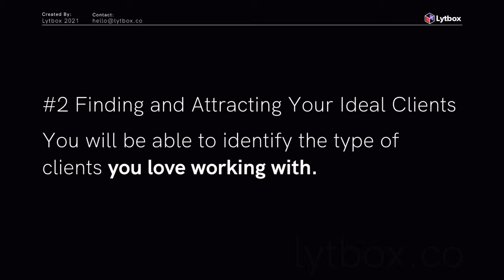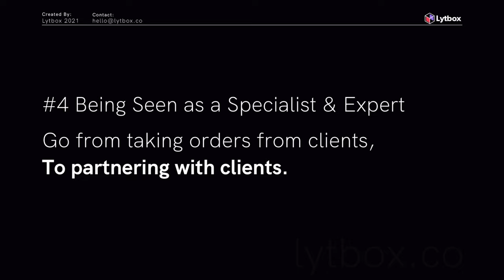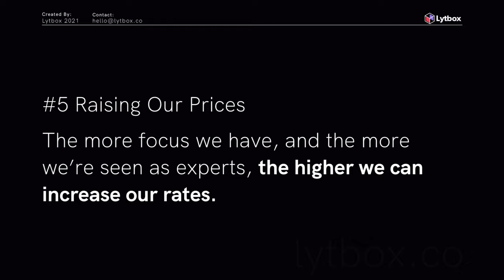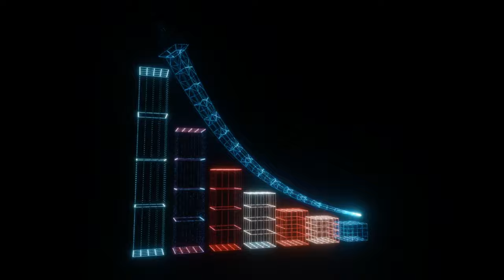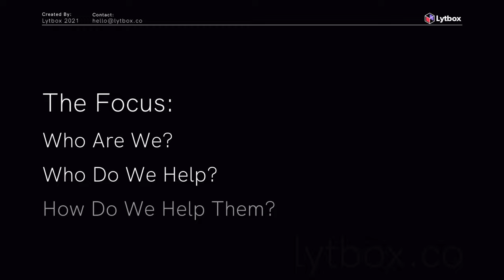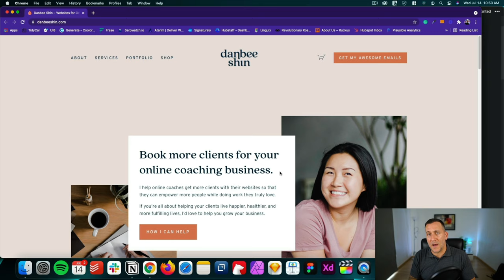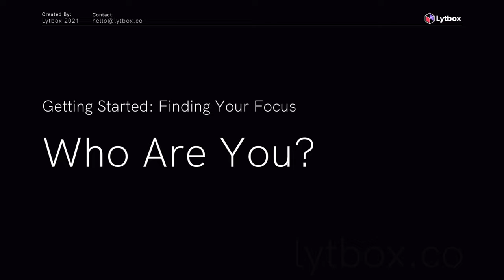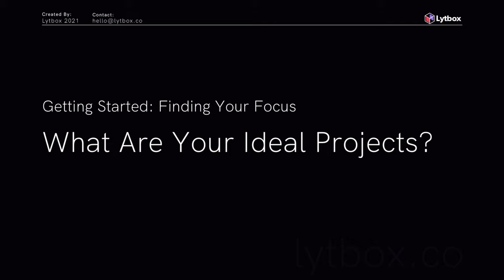Positioning Your Web Design Business - Standing Out From The Rest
By positioning yourself and your web design business, you'll start to stand out from the sea of other web designers and be more than just general and generic. You will also begin to put yourself in front of your ideal clients and attract the projects you love.

My goal is to create a community for Web Designers, Developers, Freelancers, and Elementor enthusiasts to learn the design & business side of creating websites.

Got questions? You can reach me anytime

positioning webdesignbusiness how to start web designing company